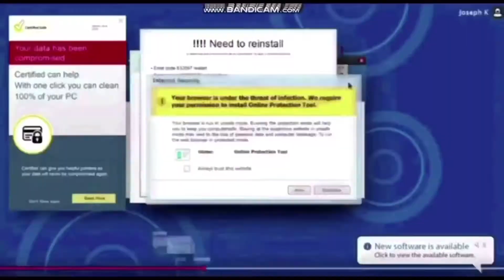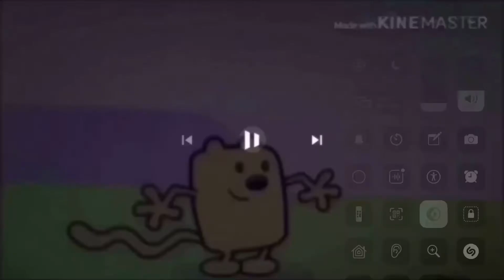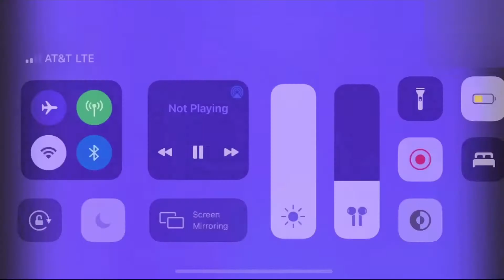Runaway API (94) (NO KINEMASTER WATERMARK ALLOWED!)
I Hope Alejandro Melendez Will Do Round 95! Added Oddbods Statue Dance Slowing Down, Svensk Filmindustri Music Slowing Down, ABC AUSTRALIA Record Scratch, Japan Audio Visual Network Record Scratch, Video Precision, (Presenta Gets Run Over By API And Video Precision With A Icon Joins!), Televista Kitsis/HoroWitz, Intermedia Home Video, Thorn Emi Video, NCircle Entertainment Sincere Film Production Co. and Line Home Video

PLEASE MAKE IT RIGHT NOW!